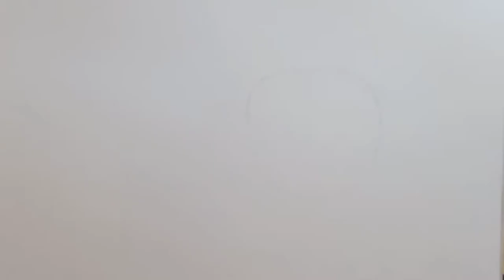How to draw realistic Apple//sketching of realistic Apple using graphite pencil